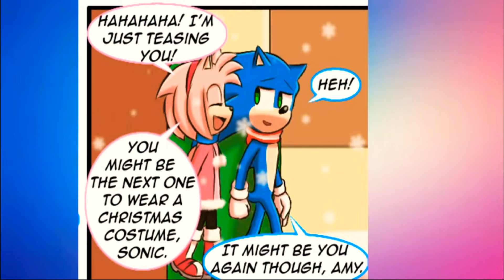Movie SonAmy's Christmas! | A Movie SonAmy Comic (Dub)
Today, we are back with another Comic Dub! This one is called, Movie SonAmy's Christmas!